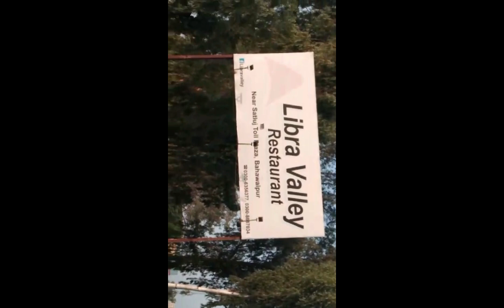October 21, 2023